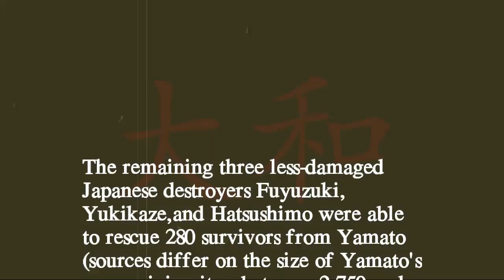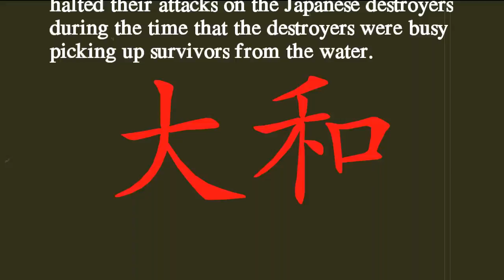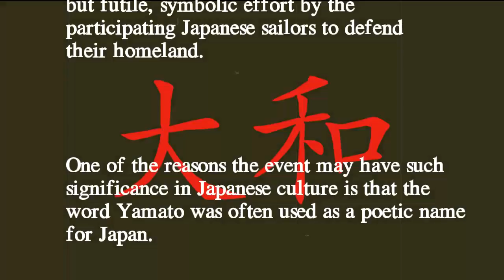Yamato 大和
The story of the mighty Yamato, the pride of Japan and most feared battleship in the Pacific.
New sound effects added in and mixed with videos effects.
Enjoy and learn about the Mighty Yamato.

editing by Land Warrior II
Title by Land Warrior II